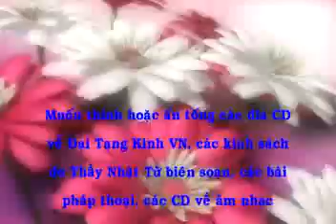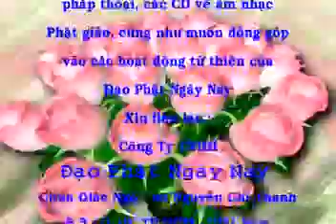Bốn ân lớn - Thích Nhật Từ - TuSachPhatHoc.com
Bốn ân lớn. Thầy Nhật Từ giảng tại Chùa Giác Ngộ, ngày 30-08-08. Nghe bài giảng mp3 tại đây